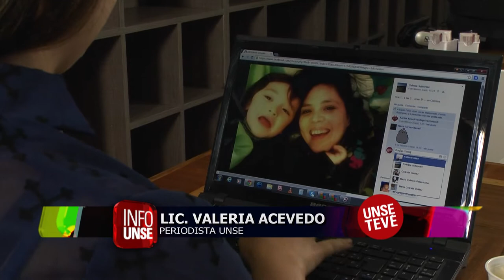CONECTADOS- PROGRAMA 3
Entrevista a Dra. Celeste Schnyder. Grabado en la Caja Complementaria UNSE. Producción; Lic. Valeria Acevedo (Cecomi UNSE) y equipo de UNSE TEVÉ.